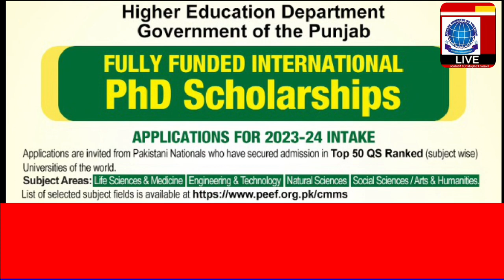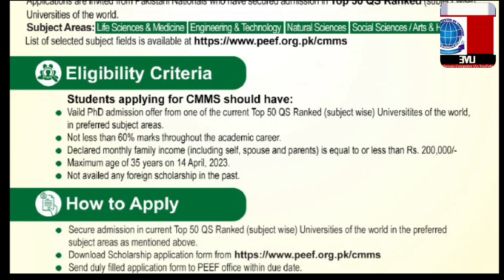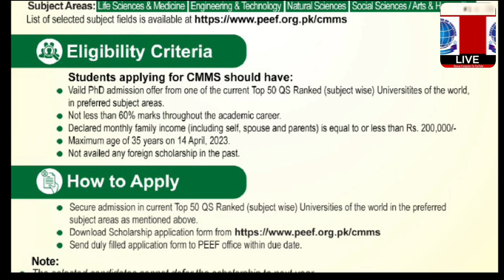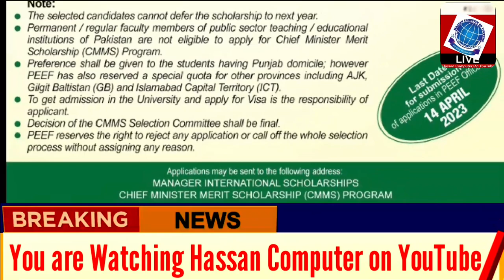Chief Minister Fully Funded International Merit Scholarship - CMMS Process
The Punjab Educational Endowment Fund (PEEF)
CHIEF MINISTER MERIT SCHOLARSHIP (CMMS) PROGRAM

Higher Education Department Government of the Punjab.

FULLY FUNDED INTERNATIONAL PhD Scholarships
APPLICATIONS FOR 2023-24 INTAKE Applications are invited from Pakistani Nationals who have secured admission in Top 50 QS Ranked (subject wise) Universities of the world.
Subject Areas: Life Sciences & Medicine Engineering & Technology Natural Sciences Social Sciences / Arts & Humanities.
Eligibility Criteria

Students applying for CMMS should have: Vaild PhD admission offer from one of the current Top 50 QS Ranked (subject wise) Universitites of the world, in preferred subject areas.
Not less than 60% marks throughout the academic career. • Declared monthly family income (including self, spouse and parents) is equal to or less than Rs. 200.000/-
Maximum age of 35 years on 14 April, 2023.
• Not availed any foreign scholarship in the past.

Secure admission in current Top 50 QS Ranked (subject wise) Universities of the world in the preferred subject areas as mentioned above.
Send duly filled application form to PEEF office within due date.
Note:

The selected candidates cannot defer the scholarship to next year. • Permanent/regular faculty members of public sector teaching/educational institutions of Pakistan are not eligible to apply for Chief Minister Merit Scholarship (CMMS) Program. Preference shall be given to the students having Punjab domicile; however PEEF has also reserved a special quota for other provinces including AJK, Gilgit Baltistan (GB) and Islamabad Capital Territory (ICT). To get admission in the University and apply for Visa is the responsibility of applicant.
Decision of the CMMS Selection Committee shall be final. • PEEF reserves the right to reject any application or call off the whole selection process without assigning any reason.
Last Date for submission of applications in PEEF Office is 14 APRIL 2023.
Applications may be sent to the following address: MANAGER INTERNATIONAL SCHOLARSHIPS

The Punjab Educational Endowment Fund (PEEF) "A Company setup under Section 42 of the repealed Companies Ordinance 1984 (Now Companies Act 2017)
Ali Town Station, Thokar Niaz Baig, Raiwind Road, Lahore-53700